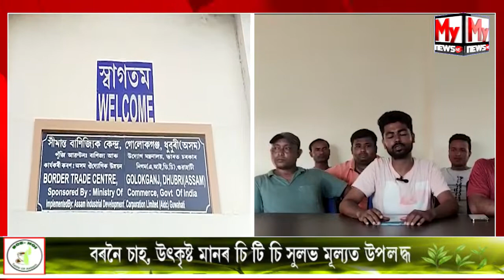🔷চালক-মালিকৰ চিণ্ডিকেট, কি ক’লে সংবাদমেলত